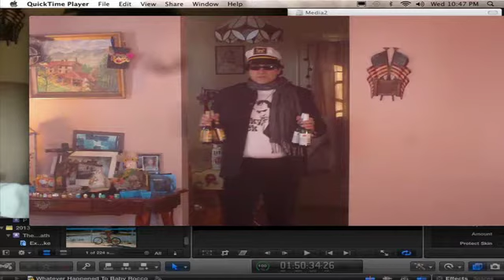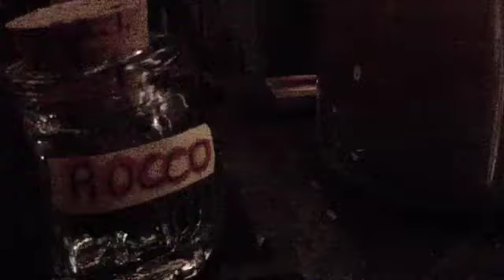Sultans of Swing by The Brooks, Rocco & Steve Experience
Bass: Brooks Magee - Drums: Steve Suarez - Guitar e' Vocals: Rocco